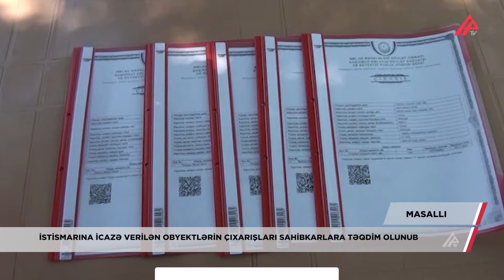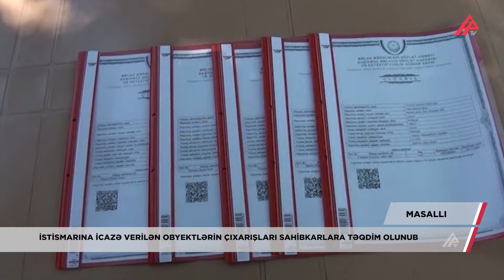Masallıda istismarına icazə verilən obyektlərin çıxarışları sahibkarlara verildi – APA TV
Azərbaycan Respublikası Prezidentinin “Qeyri-yaşayış təyinatlı bəzi tikinti obyektlərinin istismarına icazə verilməsi ilə bağlı əlavə tədbirlər haqqında” Fərmanına uyğun olaraq, istismarına icazə verilən obyektlərə çıxarışın verilməsi davam edir. Fərmanın icrası çərçivəsində bu gün Masallı rayonunda bu kateqoriyadan olan obyektlərin çıxarışları sahibkarlara təqdim olunub.
Qeyri-yaşayış binalarına mülkiyyət hüququnu təsdiq edən sənədlərin verilməsi sahibkarlıq fəaliyyətinin genişləndirilməsinə, daşınmaz əmlak bazarının canlanmasına şərait yaradır. Sahibkarlıq subyektlərinin əmlakına mülkiyyət hüquqlarının tanınması yeni iş yerlərinin açılmasına, sosial ödənişlərin həcminin artmasına, məşğulluq səviyyəsinin yüksəldilməsinə əhəmiyyətli töhfə verir.
Qeyd edə ki, bu ilin 10 iyun tarixinədək 6.743 qeyri-yaşayış binasının yerləşdiyi torpaq sahəsinə dair yerquruluşu planı tərtib edilərək aidiyyəti üzrə təqdim olunub. 546 qeyri-yaşayış binası üzərində mülkiyyət hüququ dövlət qeydiyyatına alınaraq, hüquq sahibləri elektron çıxarışla təmin ediliblər.